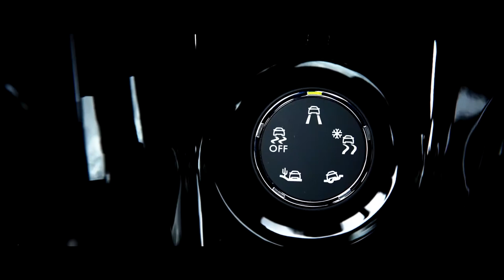De Peugeot 2008 SUV - uitgelegd door coureur Stéphane Peterhansel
Bekijk de Peugeot 2008 in onze online showroom - Dakar 2017-winnaar Stéphane Peterhansel legt uit wat je kunt verwachten van onze compacte Peugeot 2008 SUV. Hij kan de 2008 waarderen om zijn goede rij-eigenschappen en fijne motor. Ook demonstreert hij hoe Grip Control werkt: het zorgt ervoor dat je op allerlei ondergronden met deze auto snel weggeraakt.